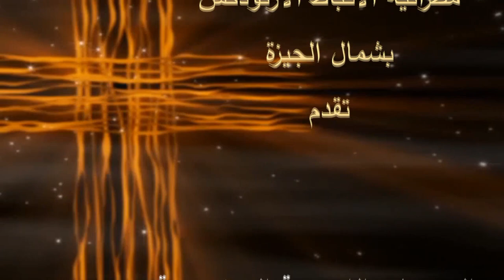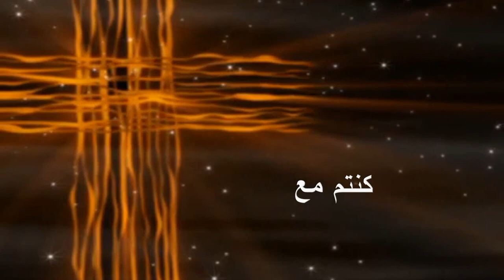المحاضرة التمهيدية للكورسات اللاهوتية المتخصصة -تاريخ الفكر الكريستولوجى - الجزء الأول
Specialized Theological Courses - A introduction lecture history of Christology - Part 1